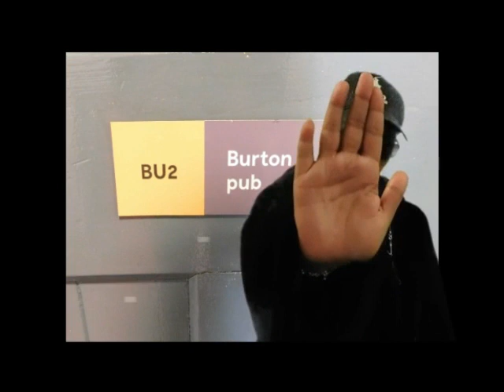Burton Hotel Episode 5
In this final episode of the series, the Duchess finally cracks, ordering a load of eggs. How will the hotel staff cope?